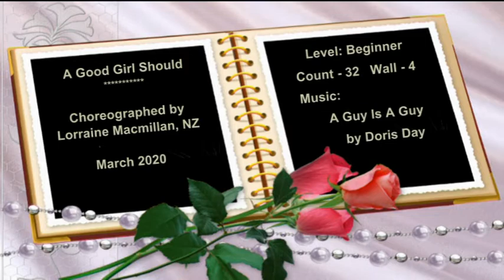A Good Girl Should - Line Dance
Choreographed by Lorraine Macmillan, danced to A Guy Is A Guy by Doris Day.
The music is only used as a teaching guide or tool to the line dance world.